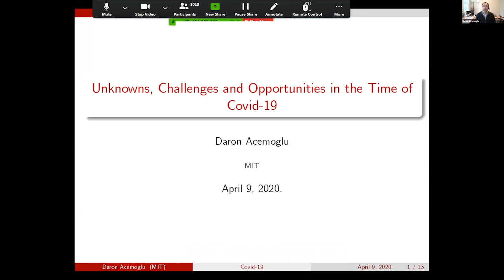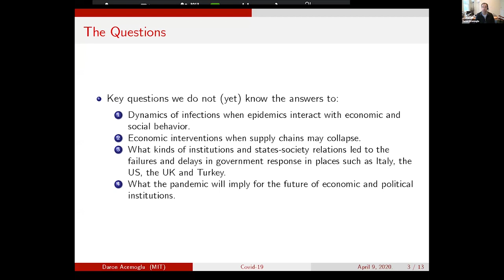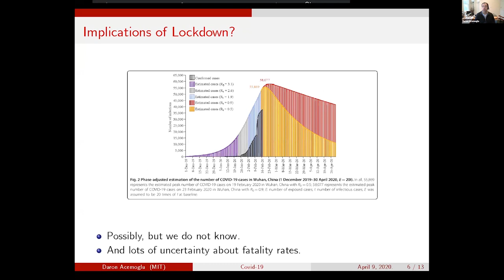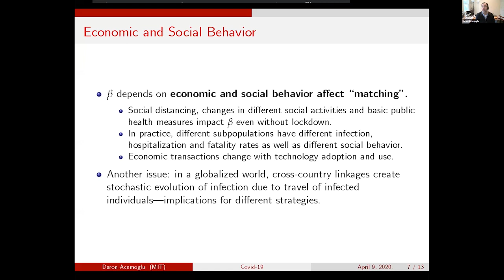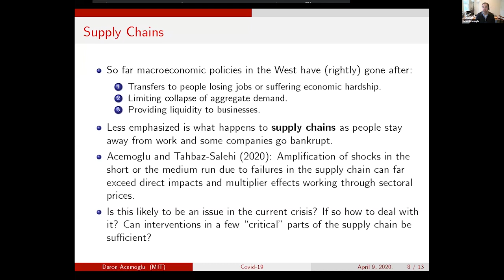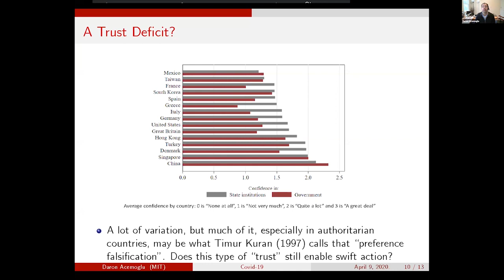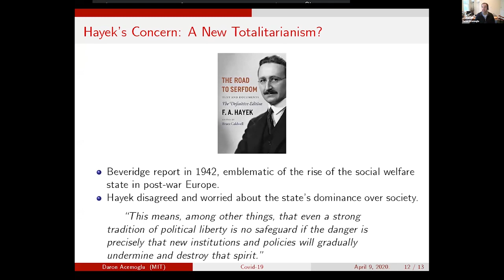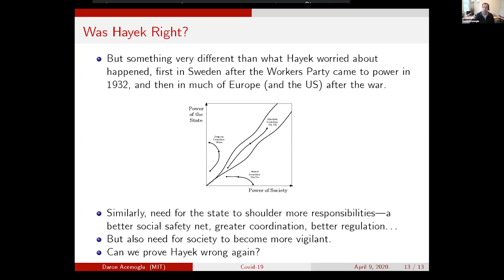Professor Daron Acemoglu Webinar Presentation